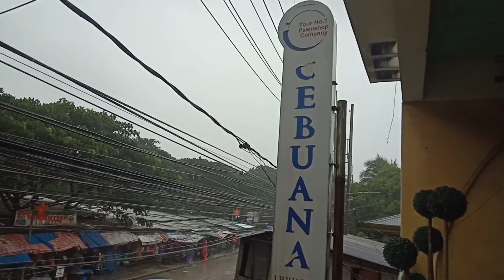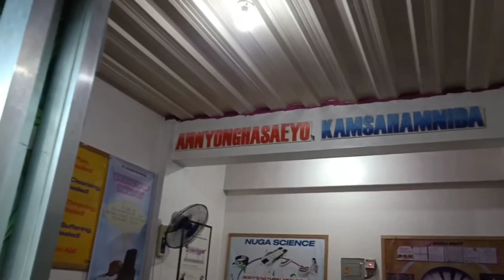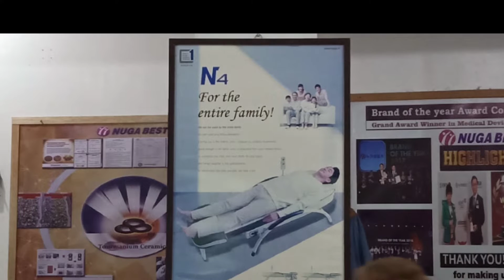NUGA BEST HEALING BED and CHAIR | BIGTE NORZAGARAY BULACAN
NUGA BEST ay Isang Lugar na may Alternatibong Gamutan Para sa Mga may
Sakit na Gaya ng Sakit sa Puso, Diabetes Na Stroke, High blood at Marami Pang iba.

At ito Po ay Marami ng Sangay sa Pilipinas
Hindi nyo na po Kailangang pumunta Dito
Kung Meron Naman po Dyan sa Inyong Lugar...

Try nyo Po!! Kung Nakaka Tulong sa Iba!!!
Malamang na Maka Tulong Din
Po sa Inyo..

AJA AJA AJA .

Mga Ka. TODD'S 👍👍
Muli Maraming Salamat po sa Pag Bisita sa Channel na ito.
Naway Nakapaghatid na Naman po Ako Ng
Impormasyon sa Inyo 😊😊